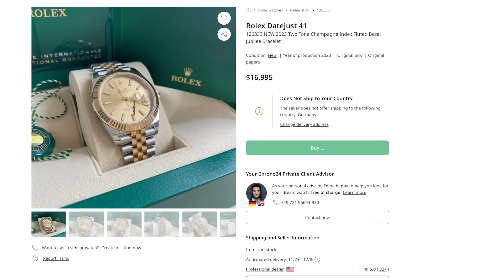Asking New York Rolex Buyers What They Do For a Living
Today I walked around New York City and asked luxury and designer brand buyers how much money they make, how much they spend, and what they do for a living!

Edited by: @DidiKayling
Filmed by: @davidforero5
Thumbnail by: Nick Wilson